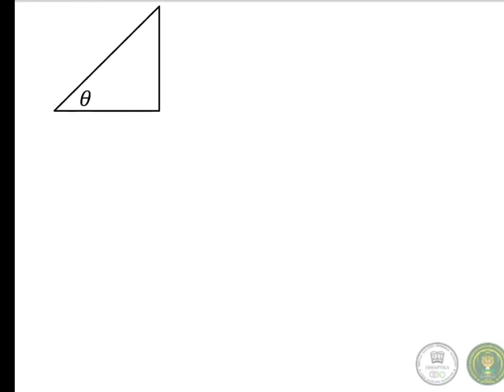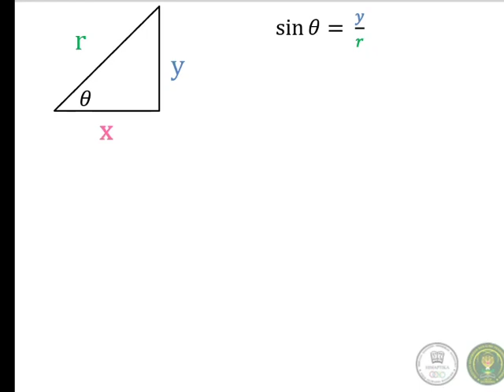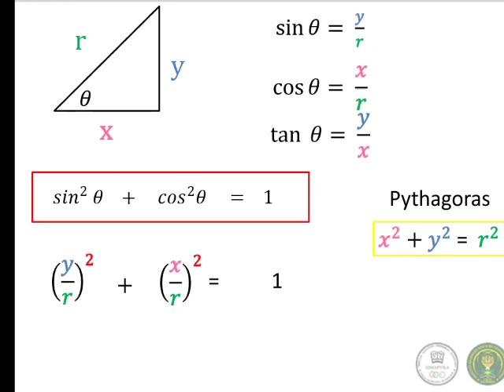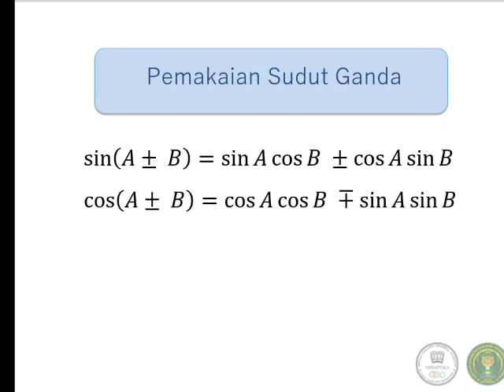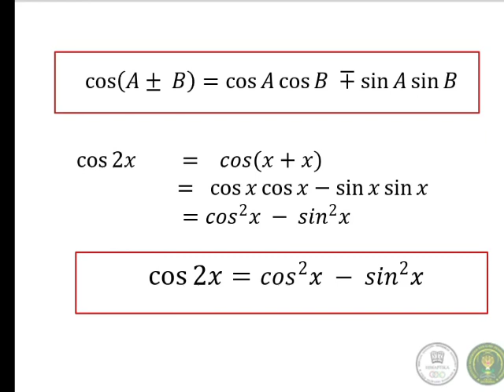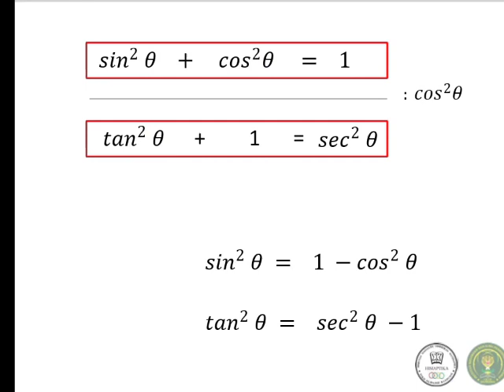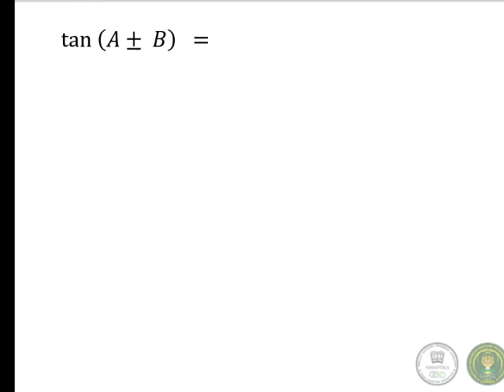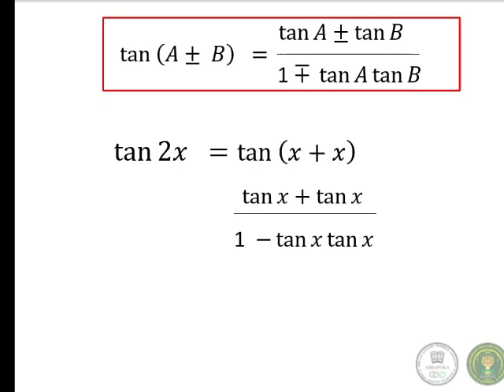Taqiyah Nabila (TRIGONOMETRI)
Video ini hasil karya dari peserta yang berkontribusi pada kegiatan perlombaan yang diadakan oleh HIMAPTIKA IKIP SILIWANGI. Perlombaan tersebut adalah LOGARITMA ( Lomba Gabungan Literasi Matematika)